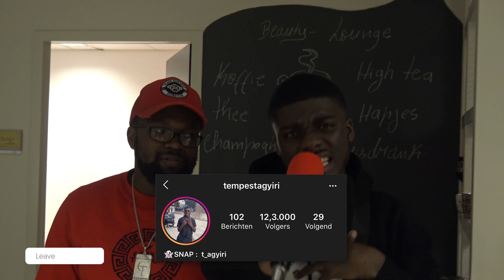HEB JIJ OOIT BETAALD VOOR EEN SNAPCHAT PREMIUM ACCOUNT? - ROTTERDAM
yo beste kijkers bedankt voor het kijken ik hoop dat jullie genoten hebben van deze video like zeker als je deze video leuk vond en abonneer op mijn kanaal als je dat nog niet gedaan hebt en zoals ik altijd zeg laterzzz

Insta en snapchat voor je hoesjes : citesupplydeals

Persoonlijke account van cookie  snap& insta : cookietension

✔voeg mij toe op snapchat:t_agyiri